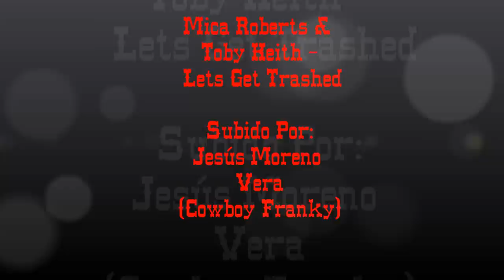Mica Roberts & Toby Keith - Let's Get Trashin.